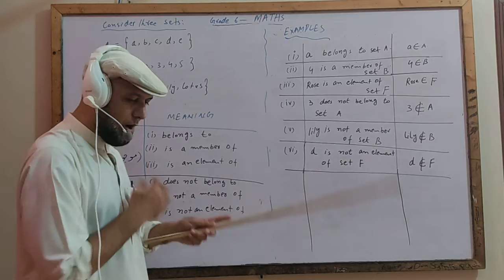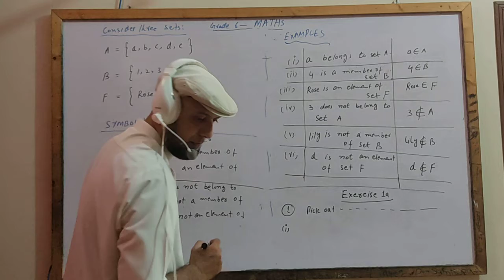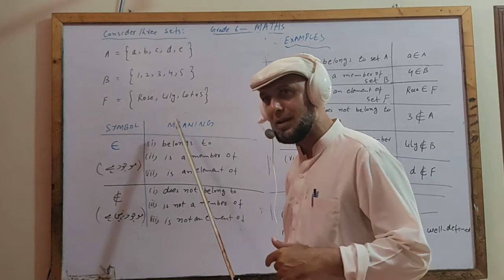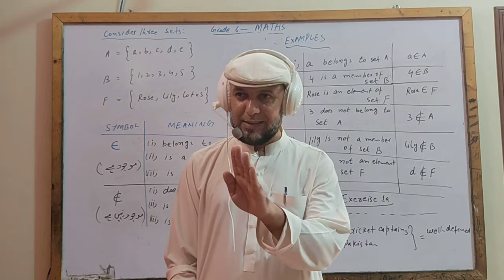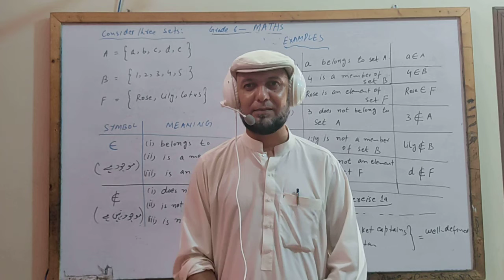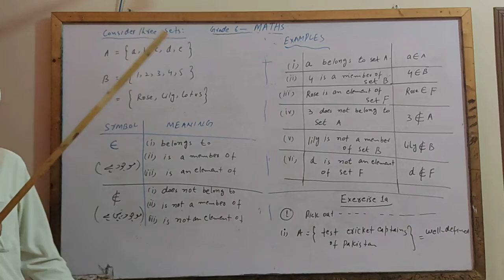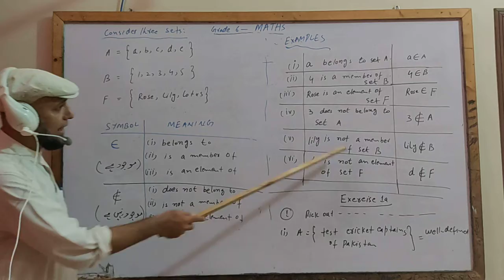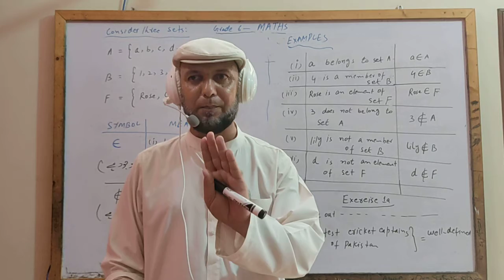Countdown 6_Unit 1_ Lec 2.2_Exercise 1a_Belongs to and does not belong to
This unit gives solution to Question 1 of Exercise 1a and explains the symbols used for belongs to OR is a member OR is an element of in sets.